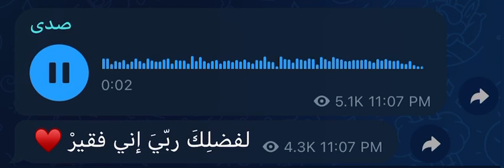لفضلك ربيّ إني فقير | حداء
بصوت: عبدالرحمن كريري…⚘